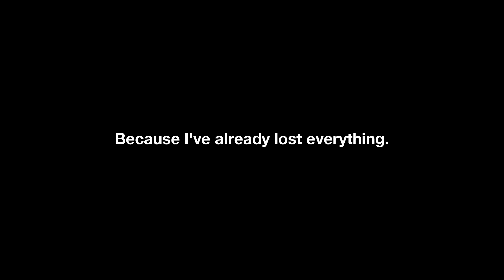Sword of the Necromancer - Announcement Trailer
Wishlist Sword of the Necromancer on Steam!

Sword of the Necromancer is a dungeon-crawler action RPG with Rogue-like elements where you can revive your defeated enemies to make them fight alongside you.

Turn your foes into allies using the forbidden powers of the Sword of the Necromancer and help Tama reach the dungeon's depths in order to gain enough power to bring Koko back from the dead.

Gather a little army of monsters, equip yourself with weapons and relics and level up to take on the guardians that stand between you and your objective.

This trailer shows a work in progress